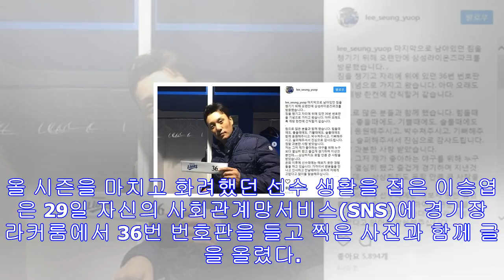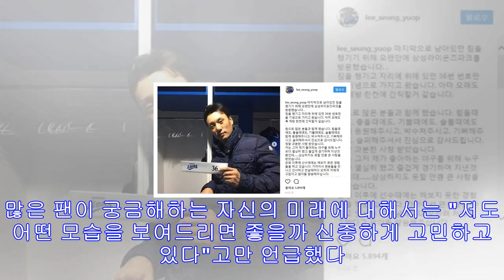마지막 짐 챙긴 이승엽의 약속 "제가 받은 사랑 돌려드리겠다"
은퇴한 이승엽이 자신의 사회관계망서비스(SNS)를 통해 그동안 성원해준 팬들에게 감사 인사를 전했다. 이승엽의 인스타그램 캡처. [연합뉴스] (서울=연합뉴스) 배진남 기자 = 홈 ...